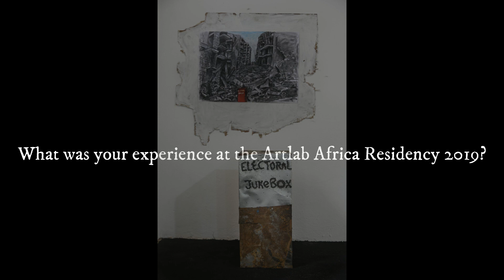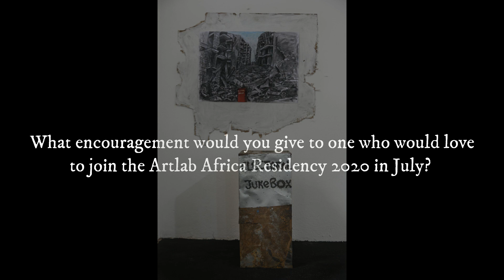Atwom Benjamin Share his Artlab 2019 experience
"Artlab African Residency 2020 is around the corner in July", various artists share the experiences in the past Artlab residency 2019.

Atwom Benjamin is one of the Ugandan Artists who participated in the Artlab 2019, and he shares his story.